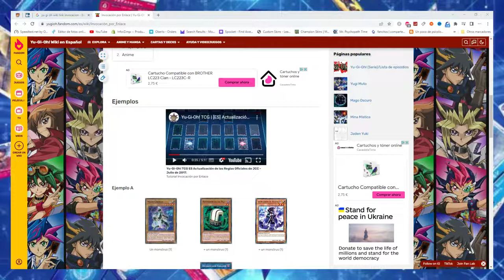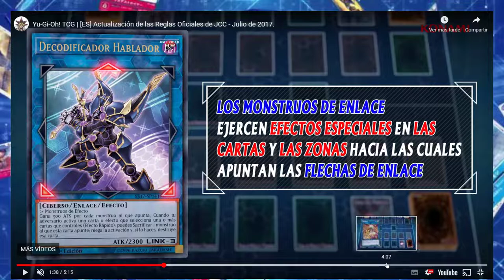¡¡¡Llegan los LINK al juego!!! | Yu-Gi-Oh Duel Links | 2022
En 2 meses estarán aquí los nuevos monstruos y el nuevo modo de invocación LINK (o enlace en español).